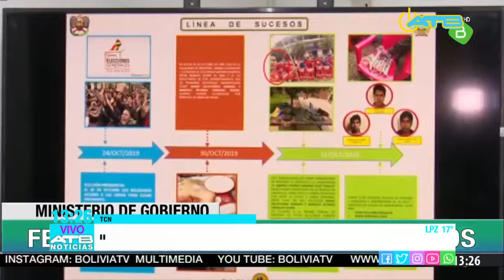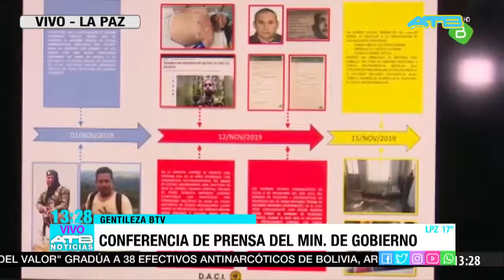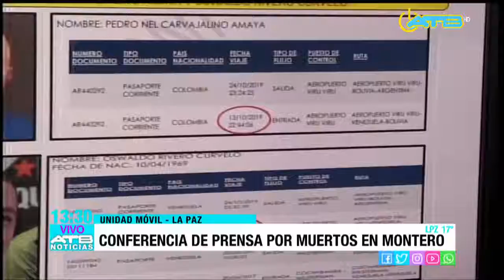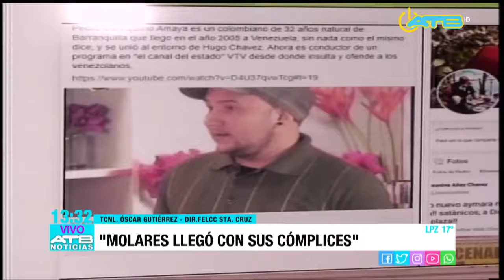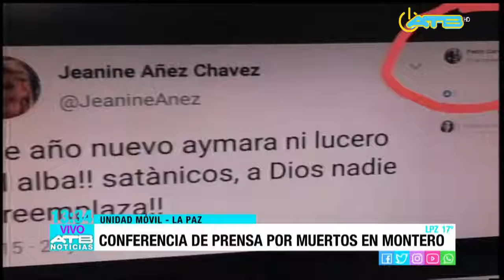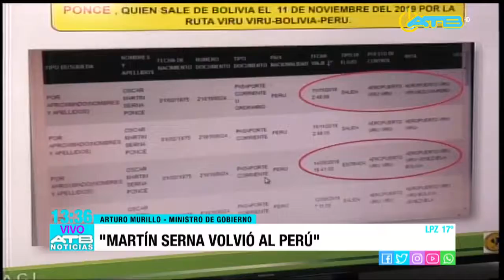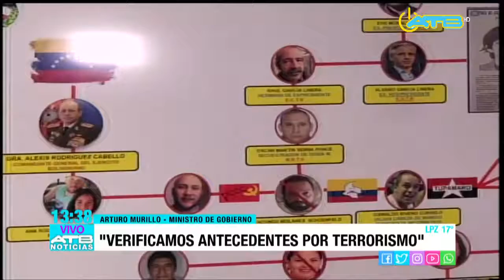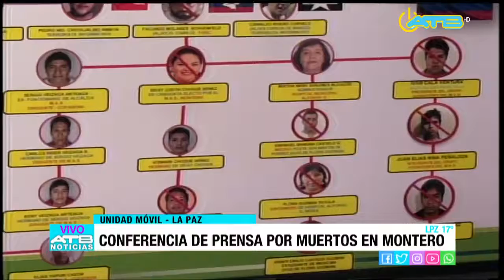DENUNCIAN QUE NARCOTERRORISTAS BUSCAN DESESTABILIZAR GOBIERNOS EN LATINOAMÉRICA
LA PAZ | 2 DICIEMBRE 2019 | ATB DIGITAL

El ministro de Gobierno, Arturo Murillo, en una conferencia de prensa, denunció que existe una corriente de desestabilización de gobiernos latinoamericanos por  parte de Nicolás Maduro con organizaciones narcoterroristas. El teniente Oscar Gutiérrez, director de la Fuerza Especial de Lucha Contra el Crimen de Santa Cruz (FELCC), informó que el miembro activo de la FARC, Facundo Molares y el peruano Martín Zerna están involucrados en las muertes de Montero. Además, develó que un grupo de médicos, hijos de diputados del MAS, incluido el exvicepresidente Álvaro García Linera, están relacionados con narcoterroristas.